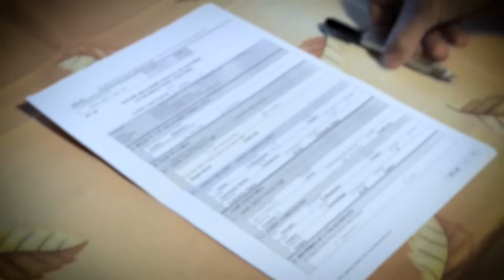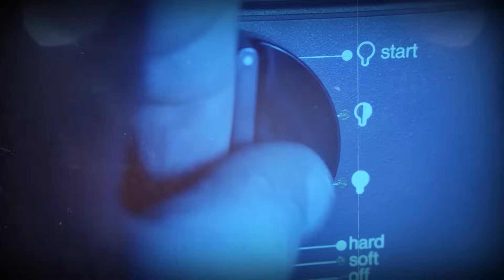Paulina widziała w swoich dzieciach diabła! Tragiczny los trójki maluchów | Pokój Zbrodni